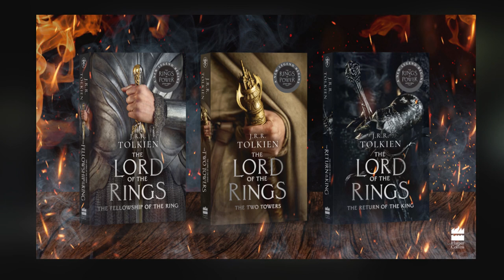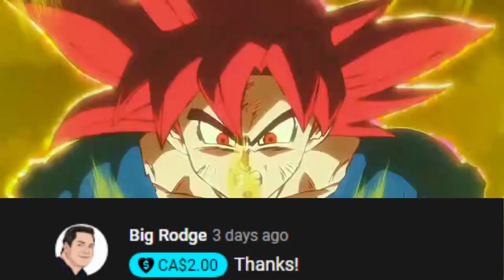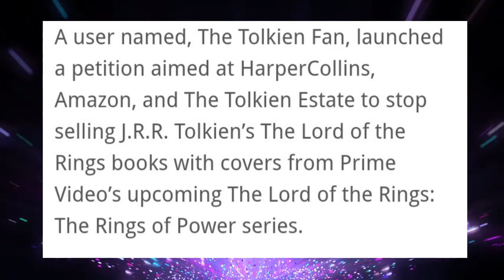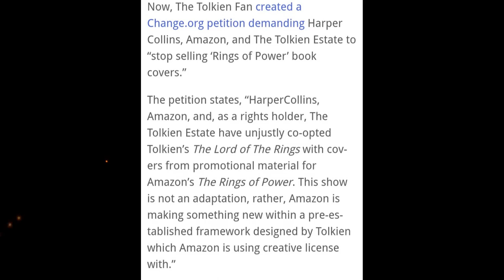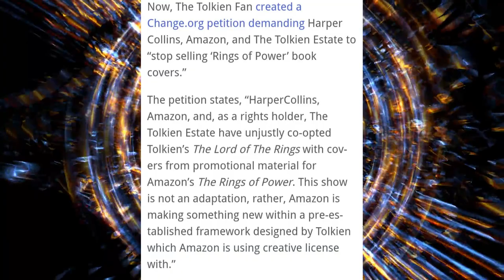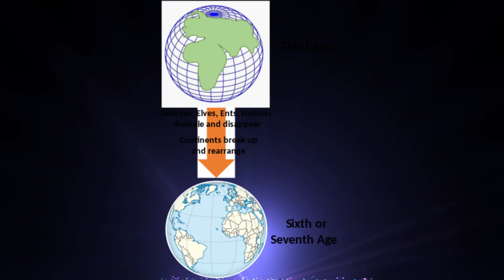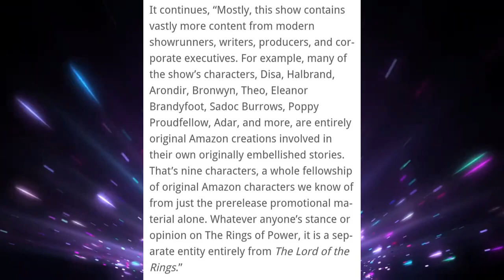WHOA! Fans PETITION To Expose Rings Of Power Disrespect To LOTR Books | Rings of Power Woke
WHOA! Fans PETITION To Expose Rings Of Power Disrespect To LOTR Books and I will reveal to you why they are disrespecting middle earth lore and J.R.R Tolkien legacy these people have no shame in what they do. There is a reason there is a Rings of Power Backlash and fans are sick of the Rings of Power Woke crap. I will let you guys know more in this Fatal Jay Video.

 ⚡Stop Selling "Rings Of Power Book Covers Petition ►   Change.Org

Middle earth lore is in danger and fans are fighting back to keep this world from being destroyed. It looks like Rings of Power will flop if they continue to disrespect Tolkien books and legacy. Harper Collins are taking Rings of Power art and promo and slapping them on Lord of the Rings trilogy books and this pains me as a Tolkien fan because it wrong in all the ways you look at.

The Amazon lord of the rings disaster is happening because this is not Lord of the rings, it is the second age of middle earth, this should not even have the name Lord of the Rings attached to this. So it is no surprise you see nerdrotic lord of the rings videos and other youtubers speaking about how bad things are going, it is already too late and it looks like we are going to see rings of power woke trash when September 2nd hit. Lotr on prime is doomed trust and believe.

Rings of power is going to fail and it may not be in viewers but it will be in the reaction of middle earth lore fans. I will continue to keep you guys updated on this show in future Fatal Jay Show videos

Expose Rings Of Power Book Covers - 0:00
Here's Why Rings of Power Will Flop - 2:27
A Mad Fan Makes A Petition - 3:49
Article on Why LOTR On Prime Is Doomed - 4:27
Disrespect of Tolkien LOTR Trilogy Explained - 6:22
Rings of Power Woke Trash Not Canon - 7:37
Rings of Power Will Flop Outro - 9:46